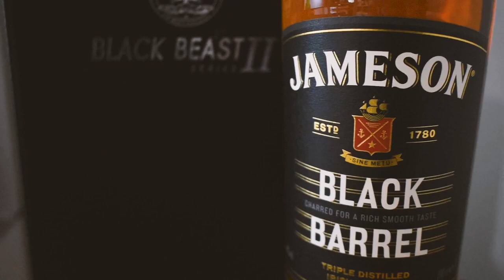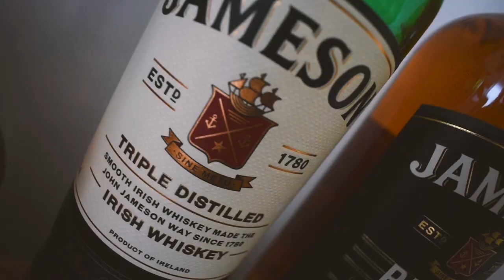Haircut From Home เมื่อแบรนด์แอม เจมส์สัน ตัดผมตัวเอง 😆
เมื่อ Brand Ambassador ของ Jameson Irish Whiskey อยากลองตัดผมตัวเอง Barber Brain เลยจัดอุปกรณ์ส่งให้ถึงที่ 👍🏻 มาดูการตัดผมตัวเองจากคนที่ไม่ได้เป็นช่างตัดผมกันบ้าง จะออกมาเป็นยังไง? ยังหล่อเหมือนเดิมไหม? 🤔

มาดูกัน~~~ 😁